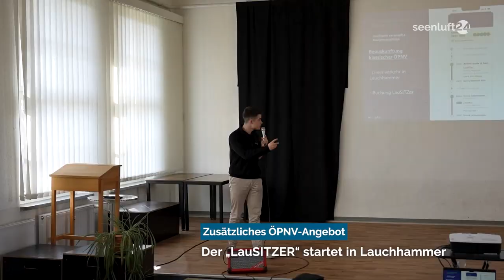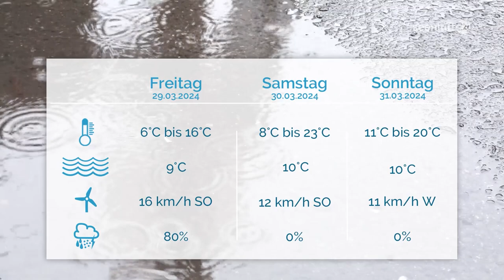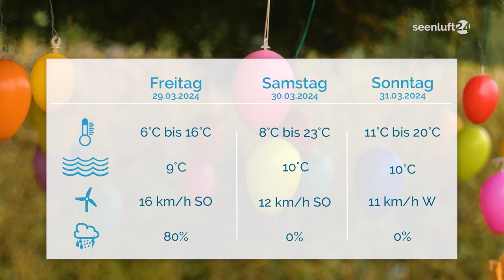DER TAG | Die Nachrichten vom 28.03.2024